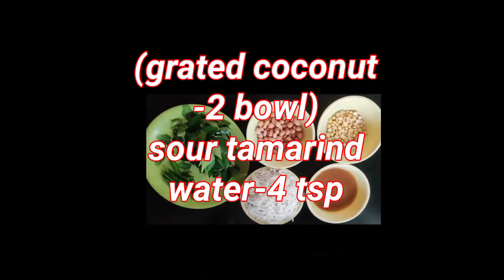Coconut Cutney | Easy & Testy